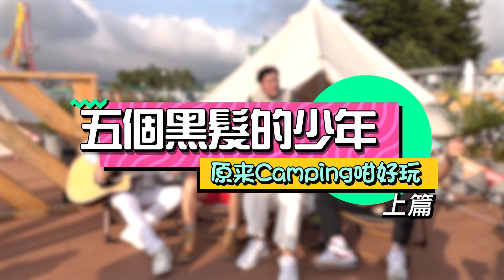【五個黑髮的少年】跟著溫拿去露營！五虎公開背包分享露營必備品！雪茄罐頭一品鮑還有超反差青豆夾！ | 鍾鎮濤 | 譚詠麟 | 陳友 | 彭健新 | 葉智強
《五個黑髮的少年》將這50年來溫拿未曾一起做過的事情逐一嘗試！第一集就是五人一起去陪伴着香港人成長的海洋公園。這五個「黑髮的少年」究竟會在海洋公園發生甚麼事？

🪩【五個黑髮的少年】節目介紹👦🏻🧑🏻👨🏻👨🏻‍🦱👨🏻‍🦳
1973年，一隊殿堂級樂隊橫空出世
從此，全世界都識呢一個名：
五個人喺樂壇叱吒風雲，光芒四射🌟
唔經唔覺，溫拿陪住大家已經50年
原來50年以嚟，佢哋有好多嘢都未試過一齊做
喺呢系列嘅訪談節目中🎞
佢哋嘗試咗好多第一次，亦都傾盡私人話題
大家可以喺呢度見到更真實嘅溫拿
五個大細路，除咗有五百磅嘅笑彈大爆發
仲有佢哋嘅精選金曲，令人耳朵懷孕
五個去到邊唱到邊，佢哋嘅心水又係咪你心目中嗰首
50年嘅金曲你又記得幾多？

訂閱【音樂好時光 HK Music Talk】 YouTube Channel🔔
立即睇到更多演唱會資訊，娛樂訪談，藝人最新動態📢